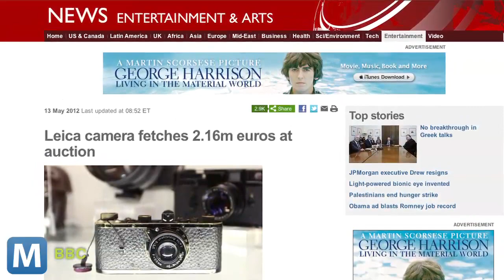Vintage Leica Camera Goes for $2.79 Million at Auction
Instagram fans, check this out. A truly vintage Leica camera sold for $2.79 million at an action in Austria. It is a prototype for the Leica A, the first commercially successful compact camera.